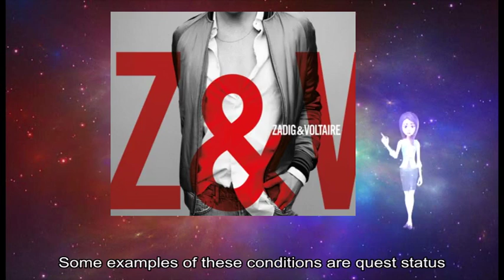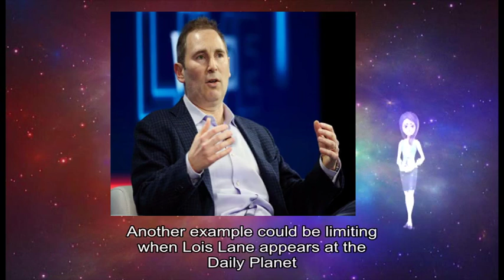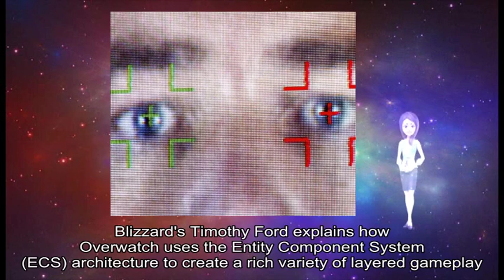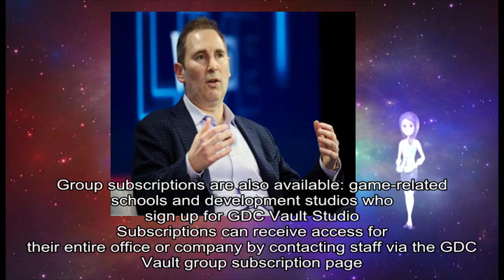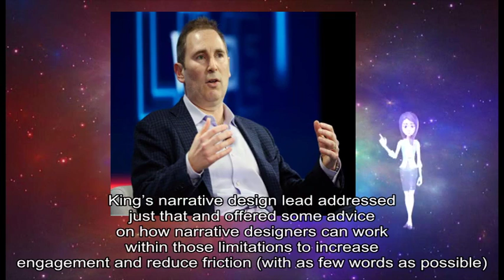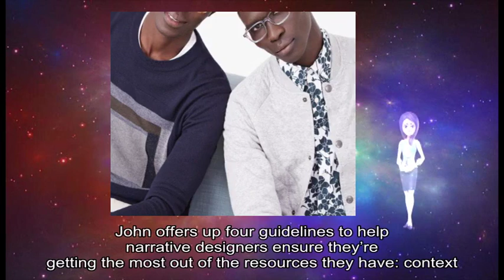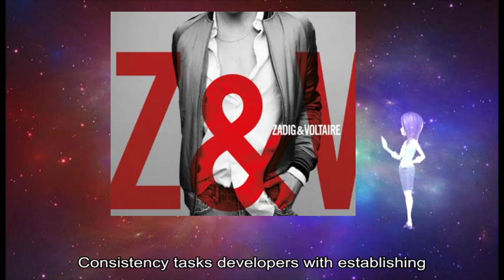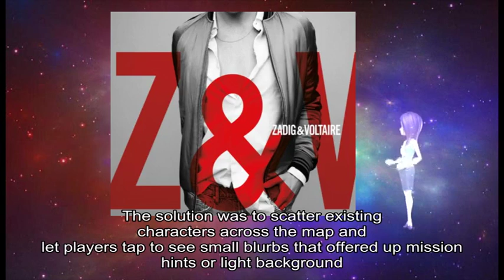04162019 Gamasutra: Nathan Cheever's Blog - Event SuperVisio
game information about: right times, sandbox game events differ, traditional linear ones, ’ ve, ’ m, Quest, military terms, ’ s, special callout, Alex Cox, game cycles, different features, 'll center, non-linear sandbox experiences, new events, gameplay World State, current conditions, quest status player health, World State, storage cabinet, Monitoring, World State, ’ s, game pantry State Manager, Quests, State Manager, possible events –, binary flag, sandbox game needs, wholesale chunks, State Manager, ’ s, Batman, Riddler, Riddler Puzzles, Arkham, Game, game world, ON, OFF Consider, fresh events, ’ s, Game, Game, new theft opportunity, Lois Lane, Planet, work hours 9am-5pm, game checks, ’ s, World State, State Manager, Game, Gameplay Events, story arc, Molotov, rundown cabin, Working, State Manager, Game, satisfying experience, major parts, game loop, open world content, Imagine, game encounters, ’ ll look, full spread, Quests, Activities Motivation, Loop details, player goals, Orchestrating Gameworlds, Prefab PrimerYou, CuriousConstructs, Overwatch, Blizzard, new gameplay, development process, GDC, Blizzard, Timothy Ford, Overwatch, Entity Component, ECS, rich variety, Ford, leverages determinism, insightful talk, GDC YouTube, GDC Vault, YouTube, free videos audio recordings, Game Developers, Conference events, GDC Vault, Access, recent events, GDC, VRDC, full access, GDC Vault, individual subscription, GDC Vault, subscription page Group subscriptions, development studios, GDC Vault, Subscriptions, entire office, GDC Vault, group subscription page, current subscribers, access issues, GDC Vault, technical support, Storytelling, important tools game makers, Game Developers, San Francisco, week King ’ s narrative design lead, narrative designers, ’ re, Candy Crush, ’ re, John, early moments, “ People wonder ‘, Candy Crush, narrative design ”, ’ s, John, Candy Crush, ’ s players, survey King, Candy Crush, John, Candy Crush, cohesive narrative, narrative design need, mobile players, don ’ t, John, narrative designers ensure, ’ re, context clarity consistency, ’ re, narrative designers, Context, events mesh, John, visual cues, strong copy, Clarity, narrative elements, succinct way ”, John, right information, right time, Consistency, tasks developers, narrative elements, John, localization team, lore bible, ’ s “, awesome ”, narrative consistent, different games, things consistent, game world, player 's, Charm, John, Candy Crush, John, unobtrusive way, additional art, players tap, small blurbs, mission hints, light background, Visual, great way, mobile game, narrative designers, writers need, narrative designers, ’ s